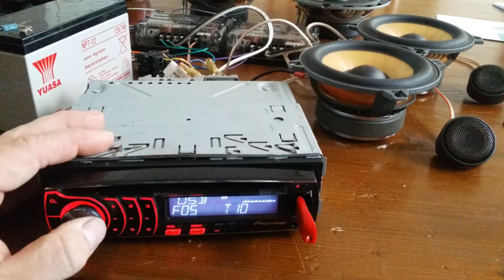Testing radio + speakers